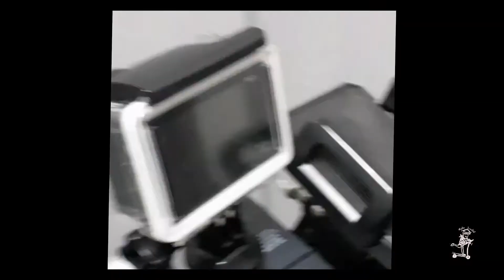Poniedo foco trasero Patillero y cae a los 15 min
Hoy en Edo tv . Pongo un foco patillero y sale mal.